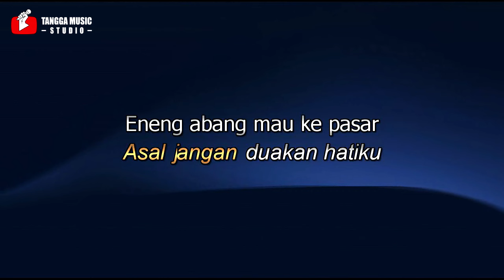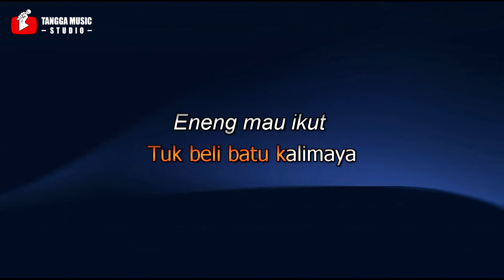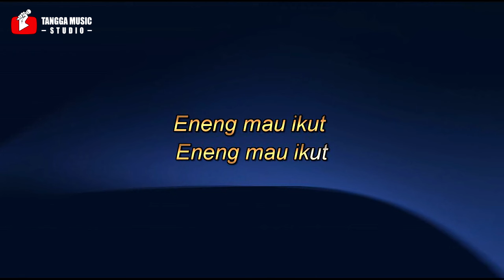Wali - Antara Aku Kau Dan Batu Akikku (Karaoke)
Karaoke Wali Antara Aku Kau Dan Batu Akikku
Wali Band - Antara Aku, Kau dan Batu Akikku (Official Music Video)